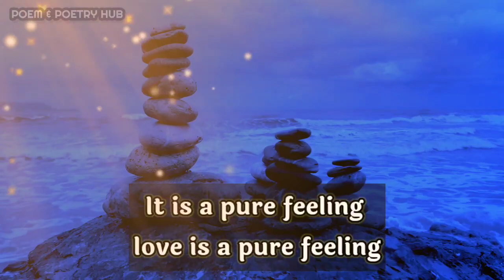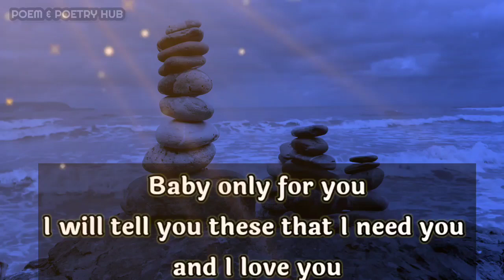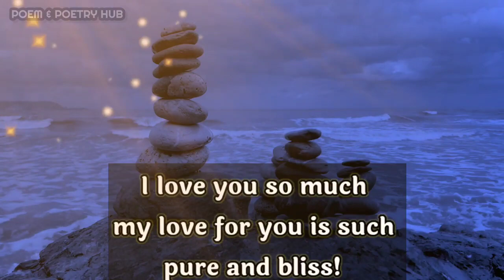DM TO DF 🔥🎁❤🌈💌😞 DIVINE MASCULINE TO DIVINE FEMININE LOVE MESSAGE🔥